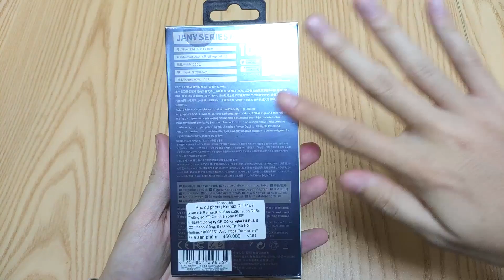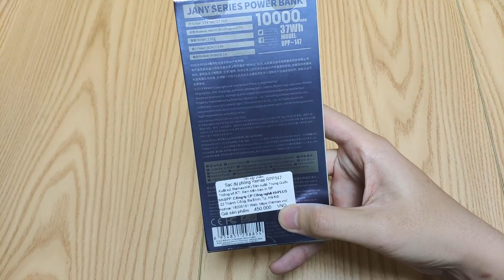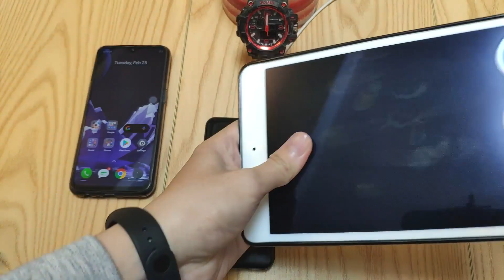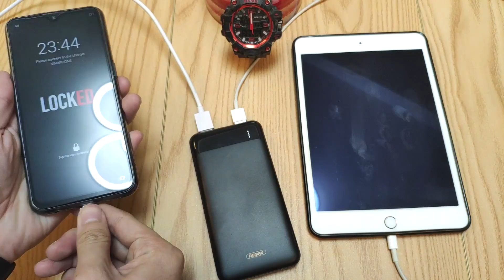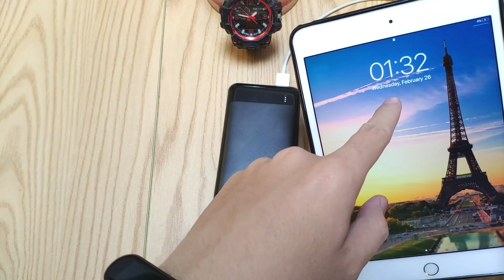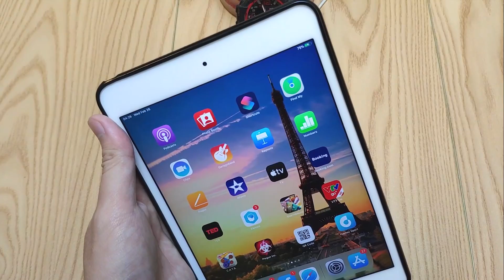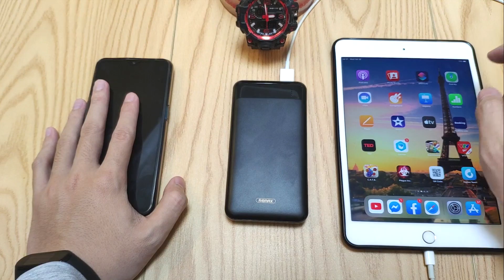Pin dự phòng 10000mAh mà chỉ hơn 100K thì có RA GÌ không ???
Đánh giá pin sạc dự phòng Remax RPP-147 giá chỉ 129K. Giá rẻ nhưng liệu sử dụng có ra gì hay không ?? Hãy cùng test nhé